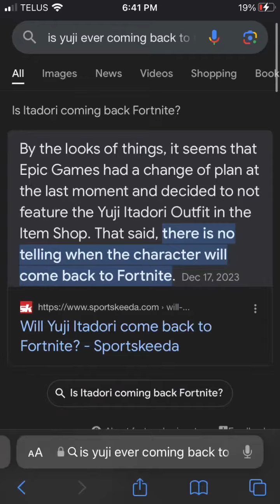Yuji might come back (we don’t know )